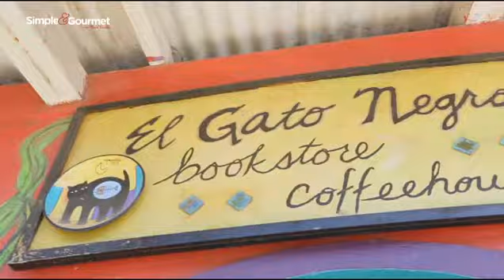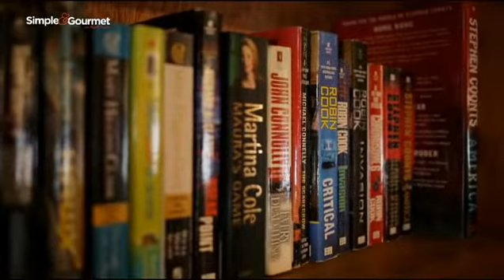Tour Culinario San Juan del Sur - Parte 1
La Chef Hazel Cuadra recorrió las calles de la Bahía de San Juan del Sur para realizar el primer Tour Culinario de Simple & Gourmet TV. A través de este programa conocerán las diferentes opciones gastronómicas que ofrece San Juan del Sur a sus visitantes.